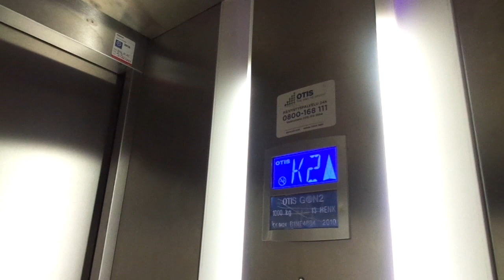Boring 2010 OTIS Gen2 MRL Traction Elevator @ Toriparkki, Mikkeli, Finland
Location: Toriparkki (Market place parking), Mikkeli / St Michel, Finland

Brand: OTIS
Type: OTIS Gen2 MRL Traction
Floors served: 3 (K2, K1, *1*)
Serial: B1NE 4884
Capacity: 13 persons or 1000 kg